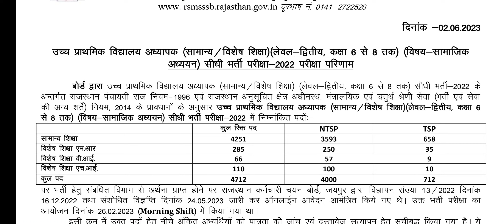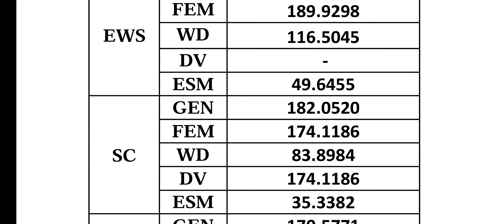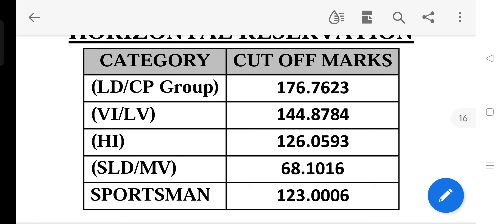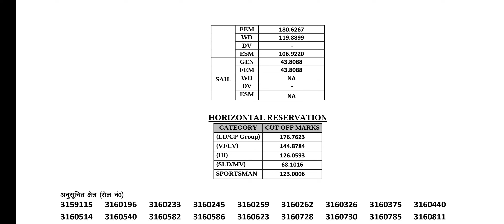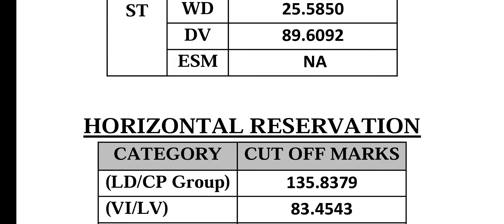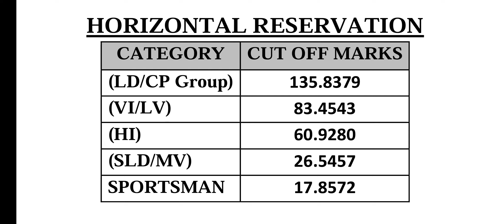Reet Mains SST Result Announced | Reet Mains SST Cutoff Kitani Gai | Reet Mains SST Latest News | ss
Hello Friends
Doston Aaj Ke Video Mein Baat ki hai Reet Mains SST Result ki and Cutoff ki .